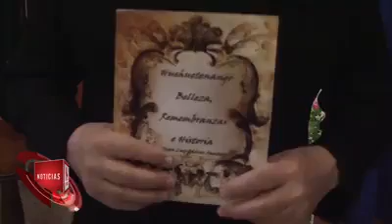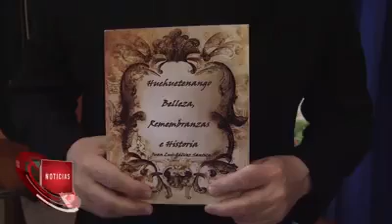JUAN LUIS GÁLVEZ SANTIZO, AUTOR DEL LIBRO HUEHUETENANGO, BELLEZA, REMEMBRANZAS E HISTORIA.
PRESENTACIÓN PRIMERA EDICIÓN DEL LIBRO HUEHUETENANGO, BELLEZA, REMEMBRANZAS E HISTORIA. HUEHUETENANGO, DICIEMBRE 2019. NARA LA HISTORIA DE ESTE BELLO DEPARTAMENTO DESDE LA LLEGADA DE LA HUMANIDAD AL CONTINETE AMERICADO, HASTA EL SEÑORIO MAM (ULTIMO GRUPO HUMANO DESCEDIENTE DE LA CIVILIZACIÓN MAYA DEL ÁREA).